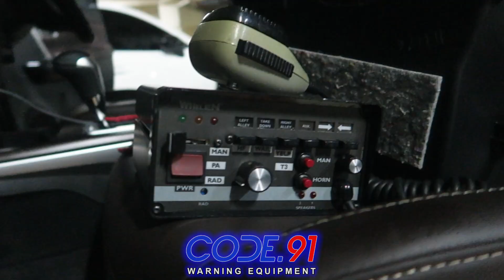Toyota Fortuner w/ Whelen 295 HFSA6, Whelen SA340STS, Feniex T3 - Sirine & Strobo by Code 91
Spec
- Whelen 295HFSA6
- Whelen SA340 STS
- Feniex T3 (6pcs)

Code.91 Warning Equipment The Best Choice for Your Warning Equipment Needs:

We provide:

⚡️WHELEN
⚡️FENIEX
⚡️SENKEN
⚡️LANDUN
⚡️FEDSIG

FIND US AT:
JL Bayangkara Pusdiklantas No. 25
Tangerang Selatan, Banten
Indonesia

WA: 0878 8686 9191 (FAST RESPONSE)
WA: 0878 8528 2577